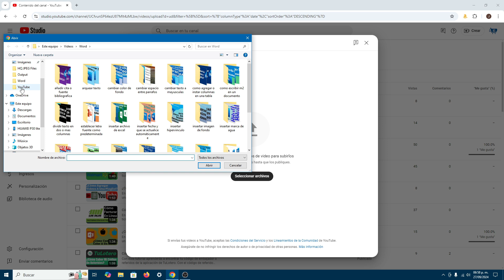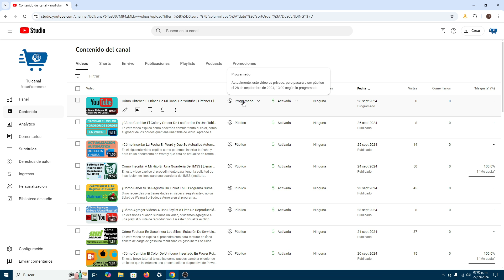¿Cómo Programar Un Video En Youtube? Cambiar Fecha y Hora De Publicación y Visibilidad De Un Video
Esta es la manera en la que podemos programar un video en Youtube. Al programar el video estaremos eligiendo una fecha y un horario distinto de publicación y por ende de visibilidad del video. Programar un video puede ayudarte a elegir el mejor horario y fecha de publicación.